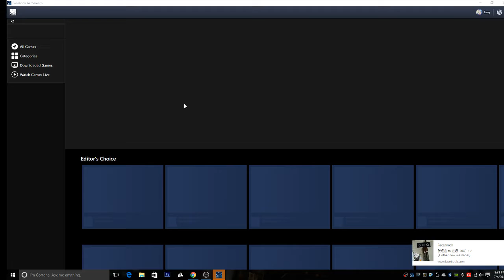Help and sub!!i hope you guys enjoy my video because i love you guys so much!!!thank you!!!